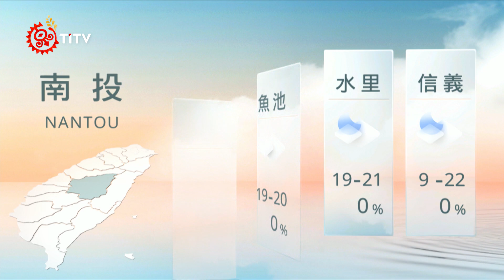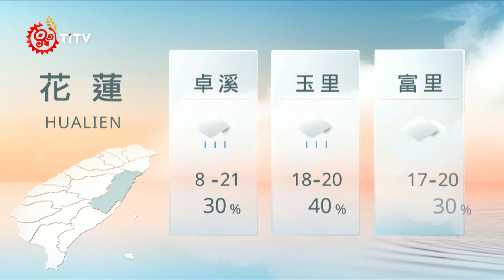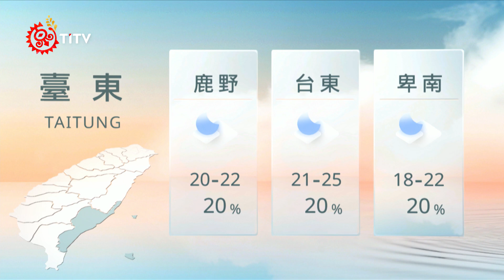11051200 山海氣象｜每日熱點新聞｜原住民族電視台